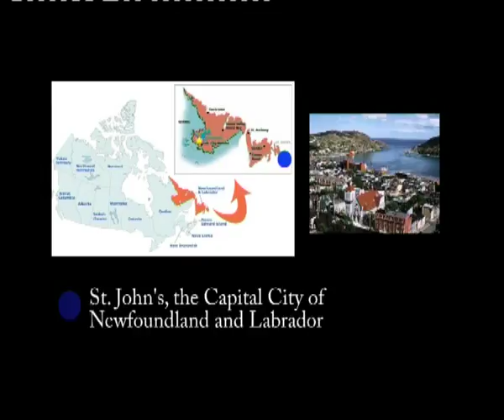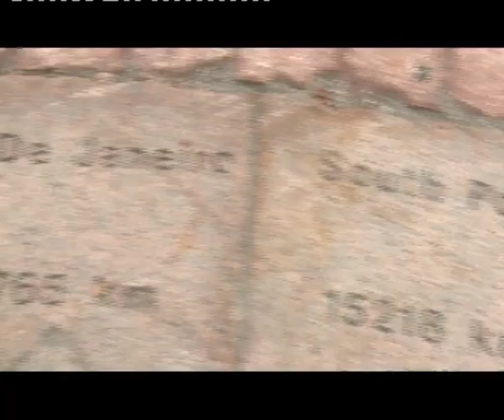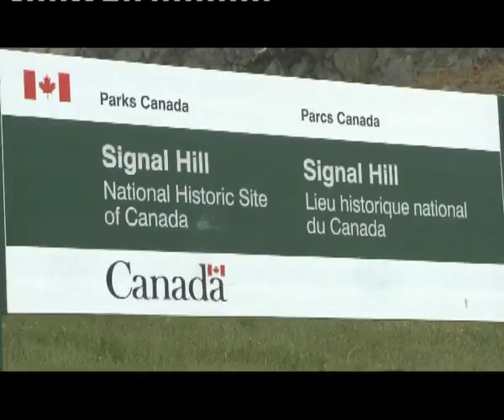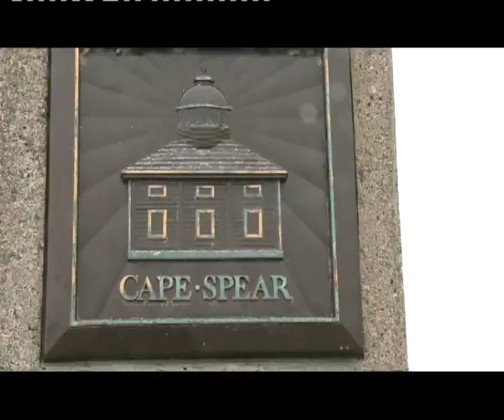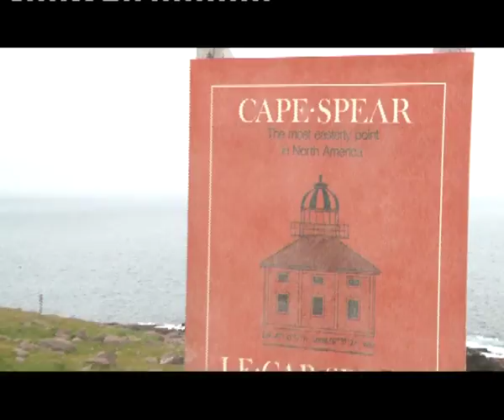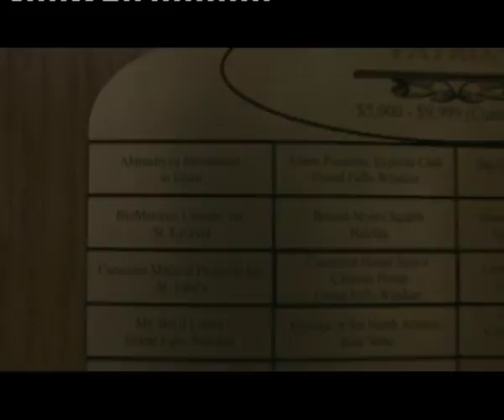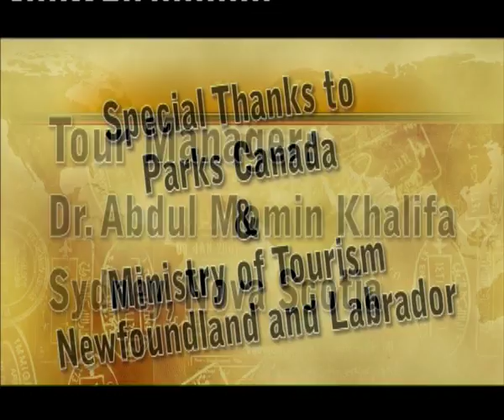Attractions Of Canada - Norstead,Labrador and Signal Hill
A series of exciting programmes highlighting the attractions of Canada. This week's episode includes a visit to Newfoundland and Labrador.  This video is from Archive and has 4:3 video resolution.